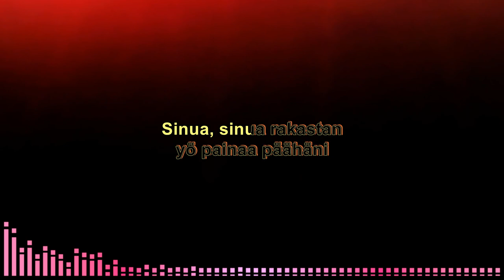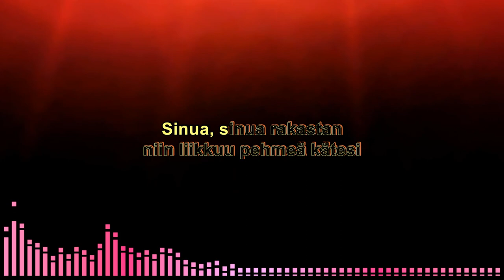Sinua, Sinua Rakastan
Karaoke
Gm